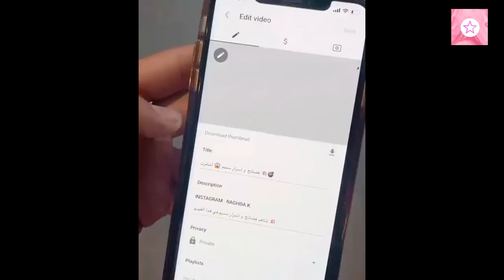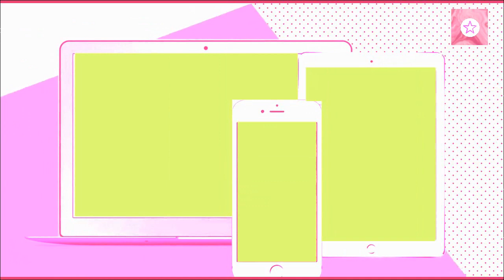رضا الوهابي يسرب اغنية رغدة و فريد _ goguetv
رضا الوهابي يسرب اغنية رغدة و فريد

جميع الحقوق محفوظة لدا قناة غوغ